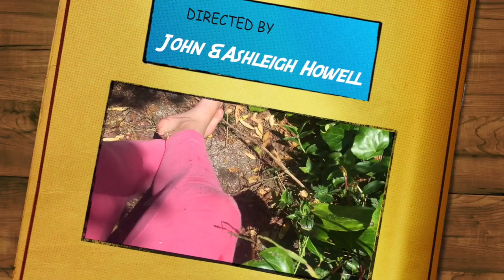Claymore Cutting Session 4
This video is about Cutting Session 4